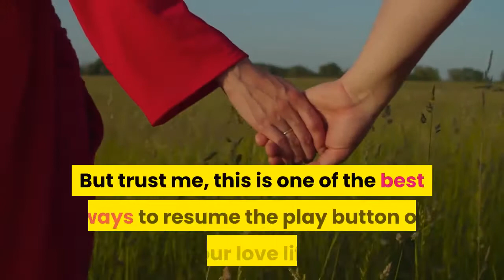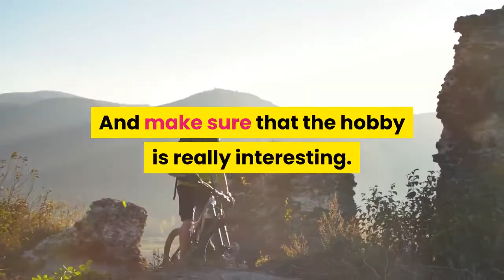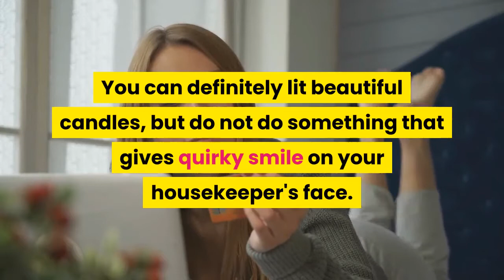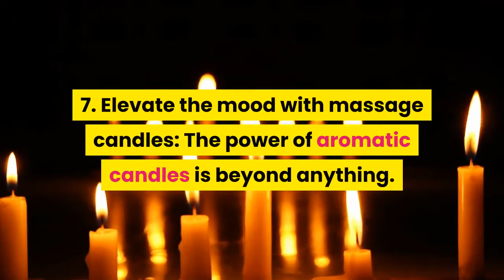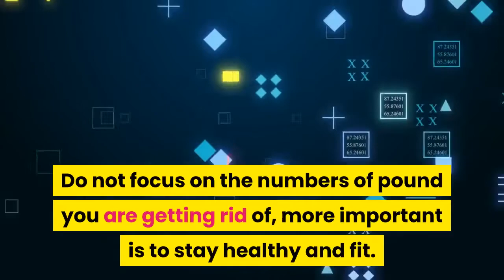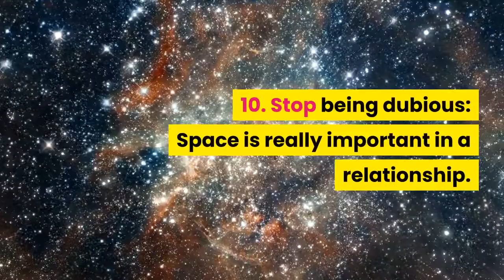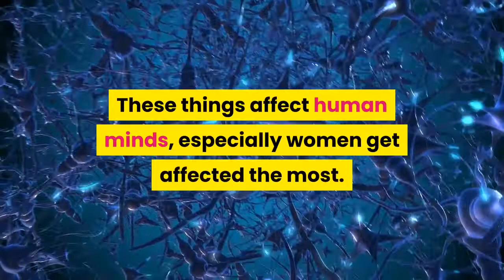top secrets for a better love life